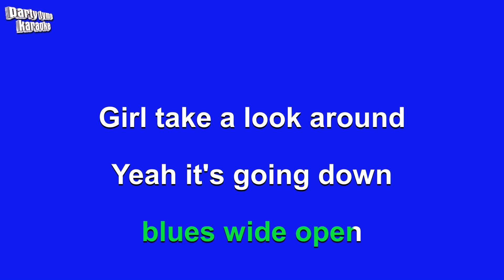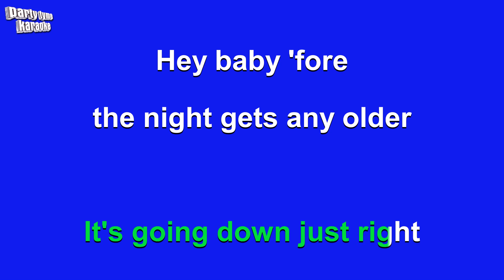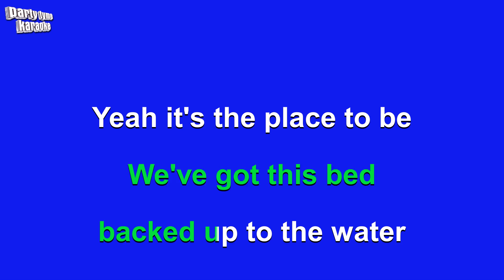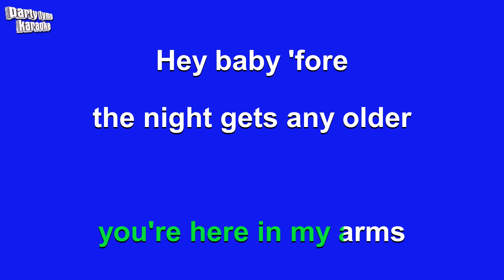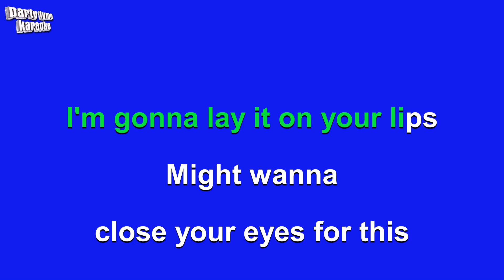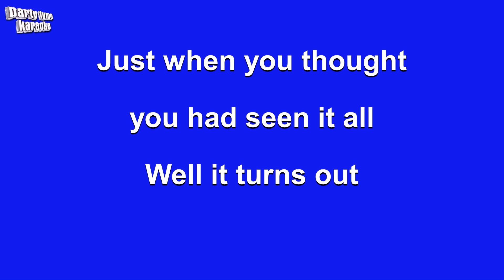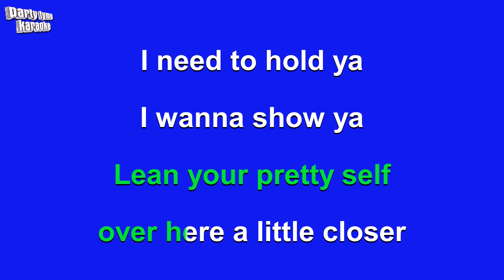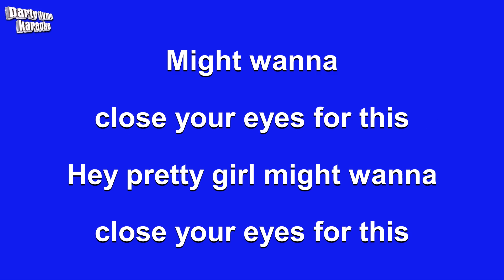Parmalee - Close Your Eyes (Karaoke Version)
Karaoke sing-along version of 'Close Your Eyes'
made popular by Parmalee,